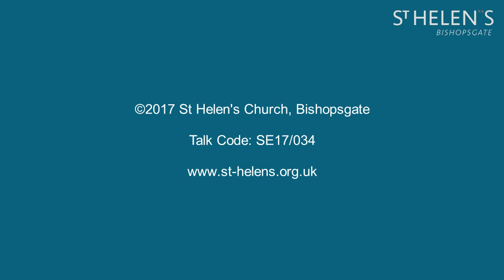1 Corinthians 15:20-34 Don't die in vain (SE17/034)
"Don't die in vain"
Series title: You only live twice
Speaker: Charlie Skrine
Bible passage: 1 Corinthians 15:20-34